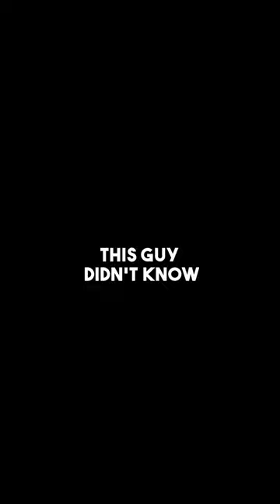The parking spot Karen drama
Hey folks, welcome back to the channel where we turn life's cringy and hilarious moments into a buffet of laughs! Today, we're serving up funny Karen encounters and looney global shenanigans.

Get ready to either burst into laughter or at least crack a smile good enough to keep you coming back for more. Because let's be real, we all need a break from the seriousness of life.

Hoppe you enjoy!